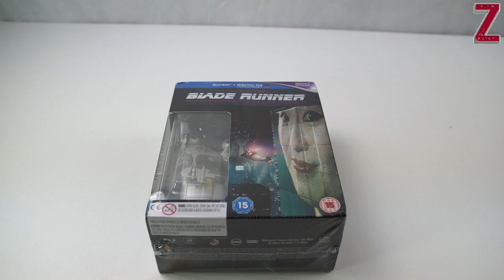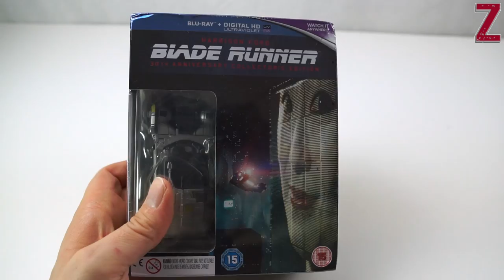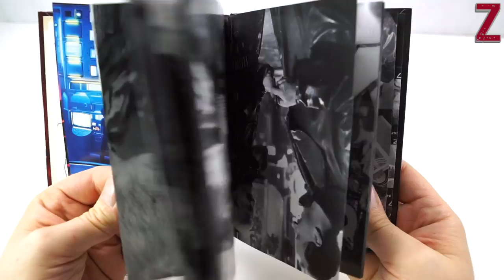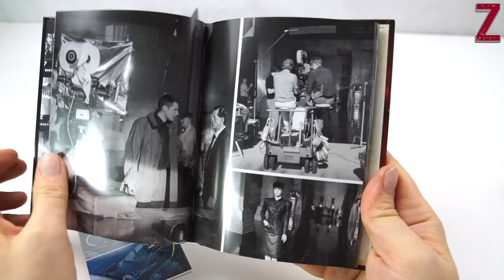Blade Runner 30th Anniversary Collector's Edition Unboxing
In diesem Video zeige ich euch, die 30th Anniversary Collector's Edition von Blade Runner. Viel Spaß!

Blade Runner

PSN-ID: AshTgmd
hast so keinen Nachteil, aber unterstützt mich etwas. :)
Die Amazon Links stehen in Verbindung mit dem Partnerprogramm von Amazon. Im Falle der Vermittlung für ein oben verlinktes Produkt kann eine dementsprechende Provision ausgeschüttet werden.